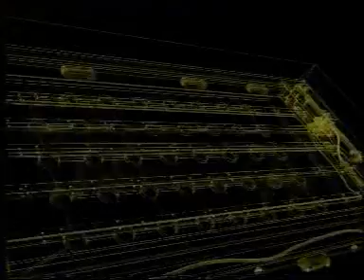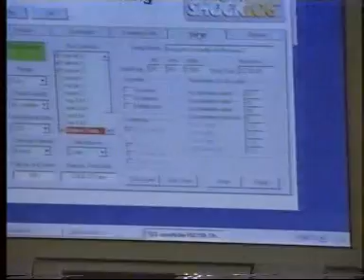SAN BENEDETTO.mpg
San Benedetto di Antonello da Messina a Palazzo Bagatti-Valsecchi